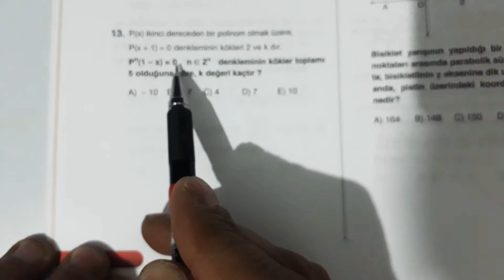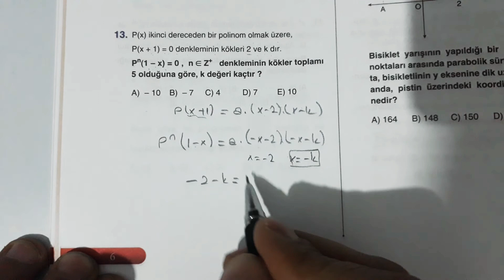POLİNOM severler için güzel bir soru ✏✏